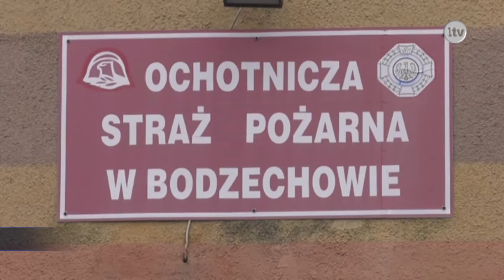Lokalna.TV Ostrowiec: Rządowe wsparcie dla OSP